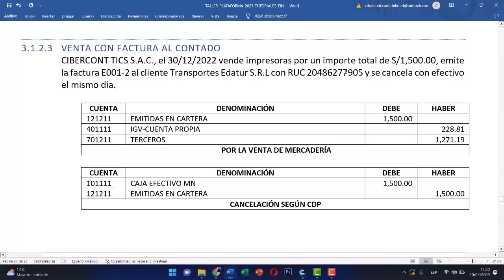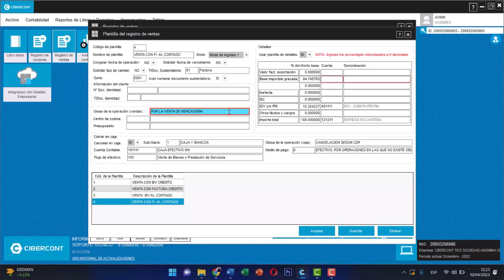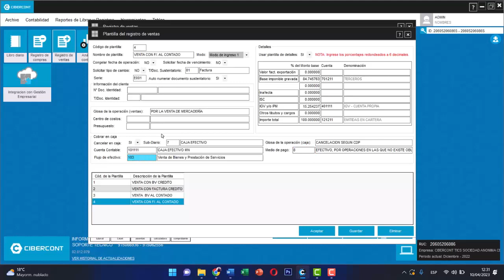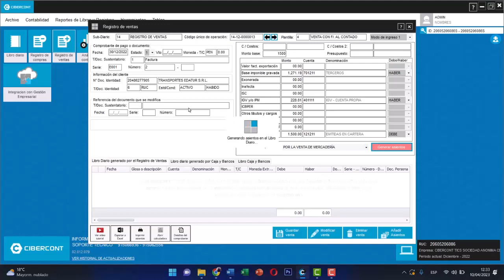VENTA CON FACTURA AL CONTADO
CIBERCONT TICS S.A.C., el 30/12/2022 vende impresoras por un importe total de S/1,500.00, emite la factura E001-2 al cliente Transportes Edatur S.R.L con RUC  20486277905 y se cancela con efectivo el mismo día.